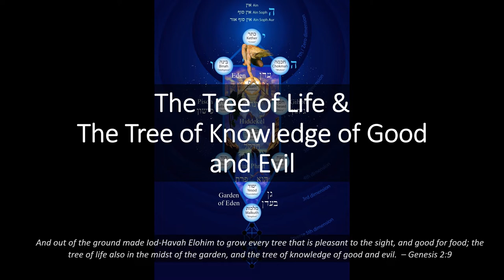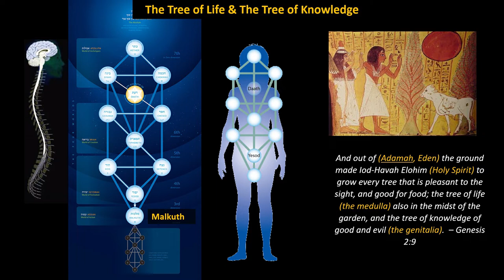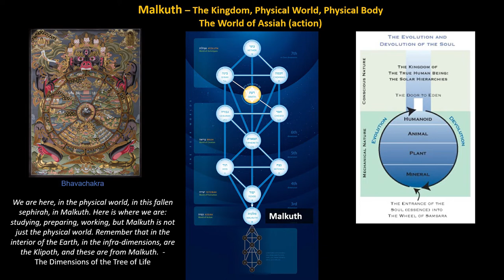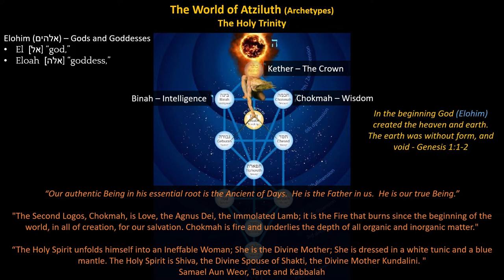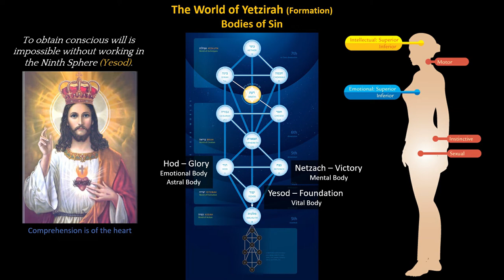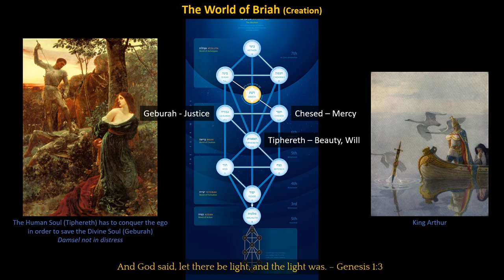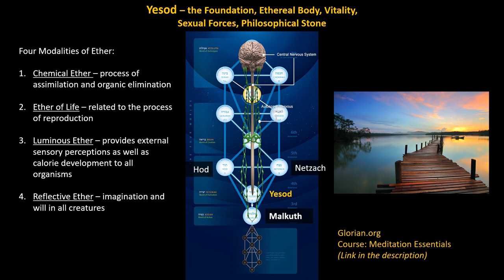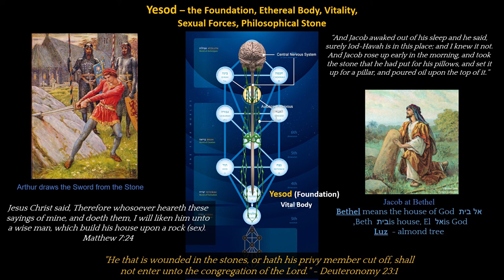The Tree of Life & The Tree of Knowledge of Good and Evil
What is the practical use and meaning of the The Tree of Life & The Tree of Knowledge in the bible?  How is it reflected within us?

And out of the ground made Iod-Havah Elohim to grow every tree that is pleasant to the sight, and good for food; the tree of life also in the midst of the garden, and the tree of knowledge of good and evil.  – Genesis 2:9

“It is completely impossible to experience the Being, the Innermost, the reality, without becoming true technical and scientific masters with that mysterious science called meditation.”  - Samael Aun Weor

Join our Facebook group to get all your gnosis questions answered and to connect with other like-minded members.

τέλειος (teleios) is a Greek word for:
(1) that which is perfect;
(2) consummate human integrity and virtue;
(3) the realization of one’s ultimate purpose in life

We find τέλειος in the Bible, when St. Paul states, "We speak wisdom [σοφία, sophia] among them that are perfect [τελείοις, teleios]… We speak the wisdom of God in a mystery [μυστήριον, mustérion], even the hidden [ἀποκρύπτω, apokruptó] wisdom [σοφία, sophia], which God ordained before the world unto our glory… " – 1 Corinthians 2

We understand there is a hidden side of every religion which has been largely forgotten. This hidden wisdom can be called gnosis. We study gnosis as it is found in the great world traditions, especially the hidden or esoteric levels of instruction. For example:
✝ Christianity: Gnosticism, Alchemy
✡ Judaism: Kabbalah
☸ Buddhism: Vajrayana
🕉 Hinduism: Yoga Sutras of Patanjali
☪ Islam: Sufism
☀ Ancient: Greek, Roman, Egyptian, Mayan, etc. mystery traditions